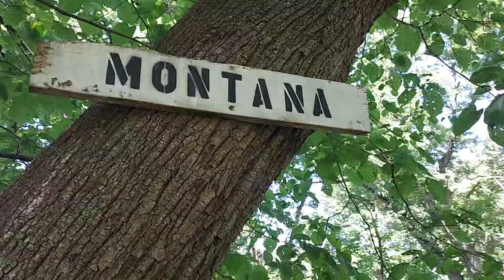Masih banjir, ngeri banget airnya melebar kemana mana, banjir di Country - kehidupan rural Amerika